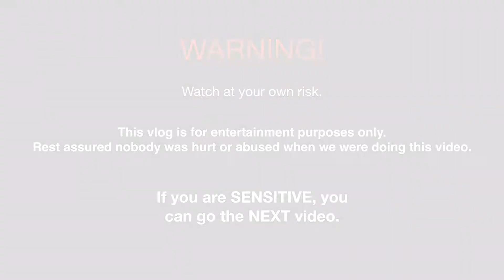Can’t Say No Challenge Ft. Jha (Umapir Sa Kalapati) — Shewen ッ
Welcome to my laugh life! 🥰

This is a biglaan vlog with one of my best friend, Kambal. Sobrang namiss lang namin ang isa’t isa and naisipan namin magvlog bigla.

Lets be friends:
★ T W I T T E R: @sheeewen
★ I N S T A G R A M: @sheeewen